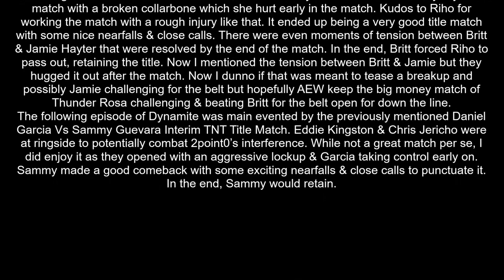Prince's Match Recommendations #11 - February 4, 2022